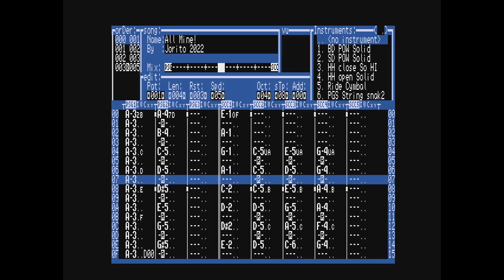SD Yab Yum (MSX) OST - 05 All Mine! [Level Clear]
This is the official Sound Track for the MSX2 game "SD Yab Yum", released as a for-fun bonus game on FutureDisk 46 in 2022. All music was made using the Konami SCC chip and the MSX built-in PSG sound chip using Trilo Tracker.